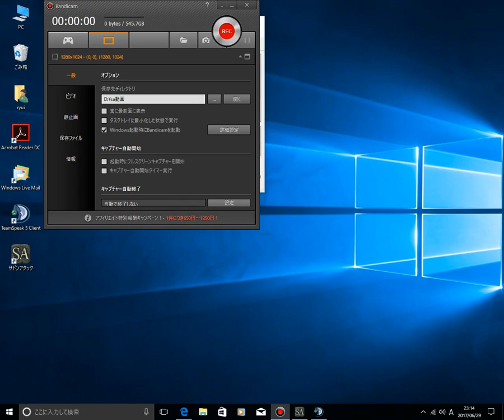くれいじいあーみい ＣＷ pART2